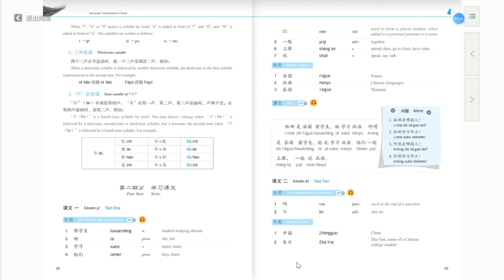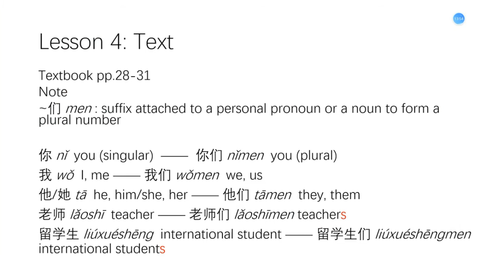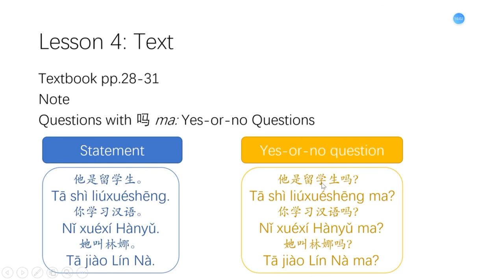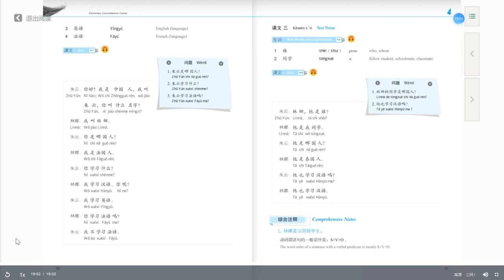learn chinese language part 13